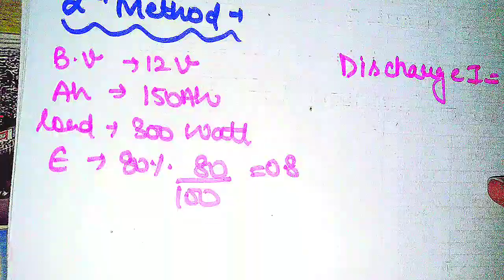electrical padhai Battery backup how to find battery backup in hindi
Hello, Friends welcome to your channel electrical ⚡padhai , In this video you will came to know about the battery backup of inverter electrical engineering i had already uploaded the ist part in which diffrence between solar battery and normal battery is given if u want the ist one i had given its link in discription Hope this will help u to learn new things or will be helpful for you all Like and subscribe my channel electricalpadhai to get more information about the electrical
watch my video till end to understand why and how
 if you like my video do you like if you are new on my channel please subscribe and also press the bell icon to get all the notification from my channel please leave a comment if you like and if you have any query regarding my video and if you want any video on any another topic please leave a comment in comment session and also share my video you one like gives us motivation to make more videos thank you
links of my other vedios